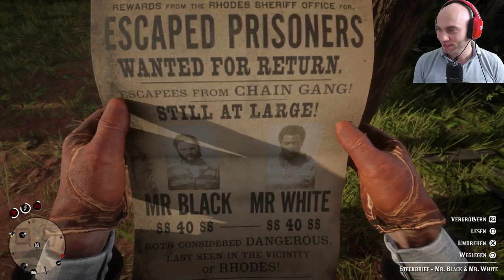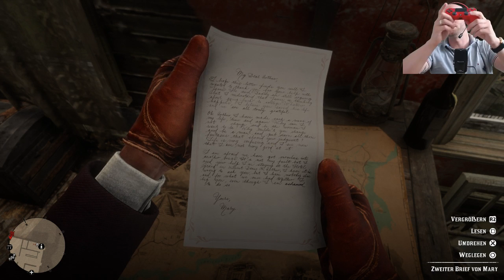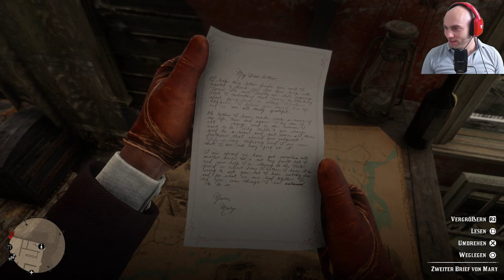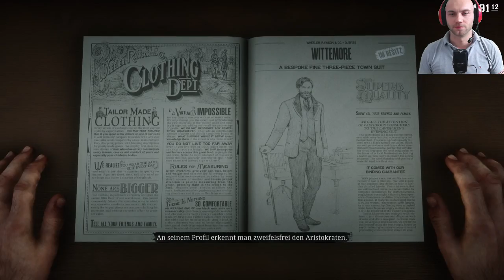Lets Play Red Dead Redemption 2 Part 8 [Deutsch]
↓Aufklappen↓ ­­­­­­­­

Auf diesem Kanal findest du bereits jetzt zahlreiche Videos zum Knaller des Jahres, Red Dead Redemption 2.
Neben wertvollen Tipps zur Jagd, zum Finden von seltenen Gegenständen, Kräutern und anderen Geheimnissen entsteht ein komplettes Walkthrough durch das Spiel in Form von Livestreams und Lets Play Videos.

►► Mein Equipment:
🐭 Meine Gaming Mouse*:

⌨ Meine Gaming Tastatur*:

🎤 Mein Mikrofon*:

🎵 Mein Audio-Interface*:

🎧 Mein Headset*:

📺 Mein Monitor*:

✅ Mein Green Screen*:

🚽 Mein Gaming Stuhl*:

📡 Mein Stream Deck*:

⚔ Red Dead Redemption 2*:

💯 PS4 Pro inkl. Red Dead Redemption 2*: